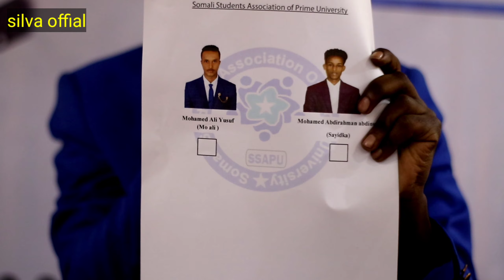XAFLADA DORASHADA GUDOMIYAHA ARDAYDA PRAMI UNIVERSITY BANGLADESH 4K2021